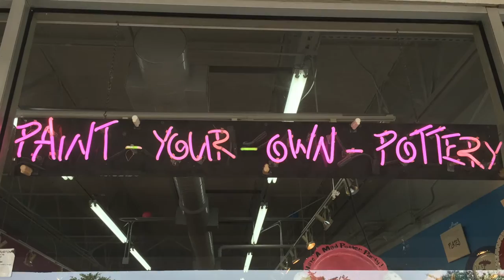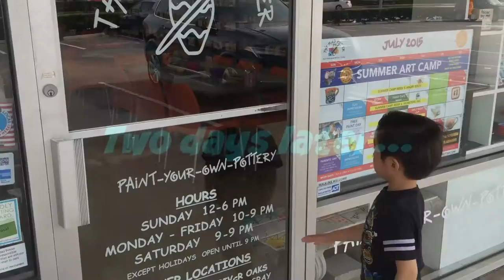Painting Angry Birds - DIY - Pierce'sWorld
Pierce'sWorld is painting an angry birds plate and shows you how to make an ANGRY BIRDS ceramic plate at paint your own pottery studio.

If you liked this video, please give it a thumbs up👍!  Want to be friends? We definitely want to hear from you!  Pierce'sWorld is a fun family-friendly kids' channel.  Every week, Pierce will review toys and games, demonstrate easy craft projects, and also show you his favorite places to go.  Join the adventure on Pierce'sWorld!

One of the summer camps Pierce attended is at a local  "paint your own pottery" studio called the Mad Potter, offering summer sessions from June through August, every Tuesday, Wednesday, and Thursday from 10 AM till noon.  Kids are dropped off, and an instructor is there to guide them through every step of the process.  They have over 500 ceramic pieces to choose and over 50 different colored glazes!

How did he finally pick an Angry Birds Plate?

Pierce loves playing Angry Birds (The Original, Space, Seasons, Rio, Star Wars, and Transformers).  When the opportunity came to pick which painting camp session to attend, Angry Birds won over other notable contenders... Sonic the Hedgehog and Super Mario Bros.
Don't worry, there will be a next time!

Credits:
Thanks to Bul5888 for the Remix version of this song.